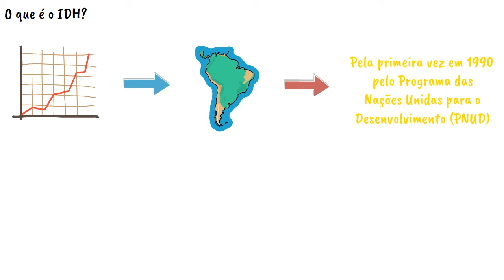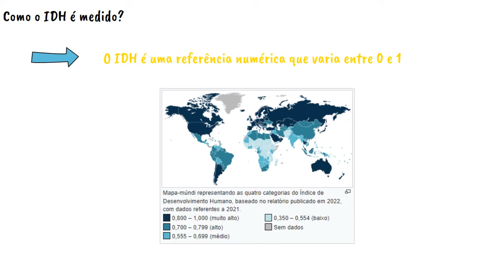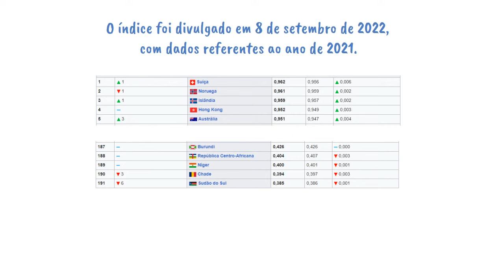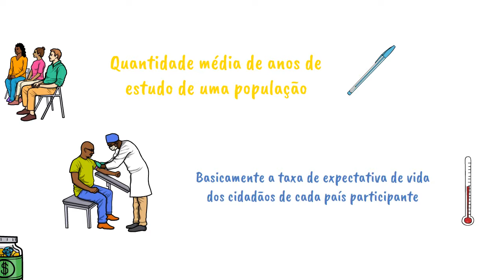O que é o IDH | Índice de Desenvolvimento Humano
"O Índice de Desenvolvimento Humano” é uma unidade de medida utilizada para medir o grau de desenvolvimento de uma determinada sociedade nos quesitos de educação, saúde e renda. A utilização de um indicador que envolvesse outras variáveis que não somente a questão econômica ocorreu pela primeira vez em 1990 pelo Programa das Nações Unidas para o Desenvolvimento (PNUD).

A utilização das variáveis educação, saúde e renda permite uma comparação com praticamente todos os países do globo e serve de referência para mensurar a resposta de determinado país frente a essas importantes demandas.

Como o IDH é medido?
O IDH é uma referência numérica que varia entre 0 e 1. Quanto mais próximo de zero, menor é o indicador para os quesitos de saúde, educação e renda. Quanto mais próximo de 1, melhores são as condições nestes quisitos. No mundo, nenhum país possui o IDH zero ou um."

Vou mostrar para vocês o índice que foi divulgado em 8 de setembro de 2022, com dados referentes ao ano de 2021.

Os cinco primeiros países no ranking: Suiça, Noruega, Islândia, Hong Kong e Austrália.
Os cinco últimos países no ranking (os piores idhs) : Sudão do Sul, Chade, Níger, República Centro-Africana e Burundi. Todos países africanos.

E o Brasil ficou na 87º posição.

A importância dos indicadores.
O Índice de Desenvolvimento Humano (IDH) baseia-se em três principais indicadores: Educação, Saúde e Renda. A importância desses indicadores é a abrangência que eles possuem, pois, de modo geral, todos os cidadãos de qualquer país, em alguma medida, são alcançados por uma dessas variáveis.

O indicador educação refere-se à quantidade média de anos de estudo de uma população. Entende-se que, quanto maior for o tempo de permanência de uma população na escola, melhores serão as chances de desenvolvimento para esse país. Por outro lado, mostra ainda o comprometimento dos gestores com o futuro de sua nação, na medida em que esse indicador reflete-se diretamente no desenvolvimento das futuras gerações.

Na variável saúde, avalia-se basicamente a taxa de expectativa de vida dos cidadãos de cada país participante. Entende-se que, quanto maior for essa taxa, melhores serão as condições de vida de seus habitantes. Ações como campanhas de vacinação e educativas sobre saúde, organização de sistemas públicos de saúde, ações de fornecimento de medicamentos, entre outros, colaboram para elevar esse indicador.

No quesito renda, mede-se o valor médio do rendimento dos cidadãos com base na média do Produto Interno Bruto (PIB), que é a soma de toda a riqueza produzida por um país em determinado período (normalmente anual) dividida pelo número de habitantes.